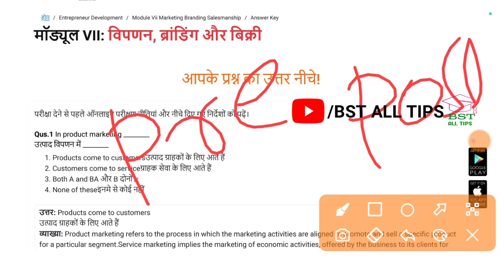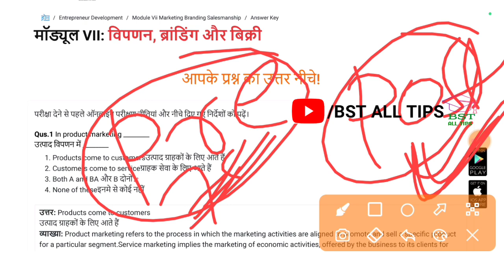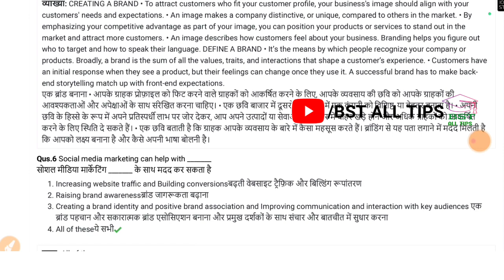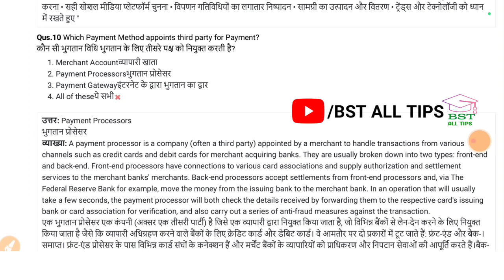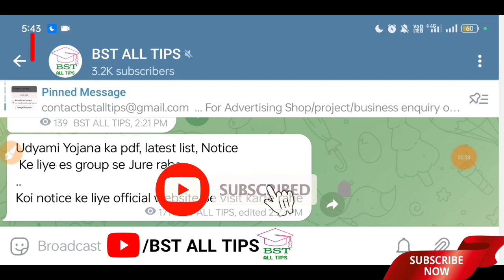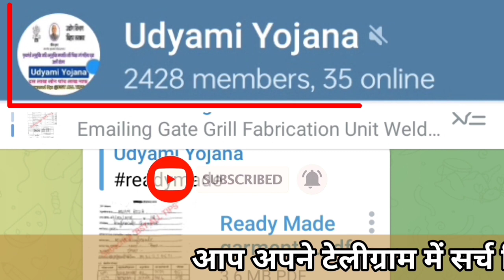Module VII: MARKETING, BRANDING & SALESMANSHIP ।। BST ALL TIPS ।। EDP TRAINING ANSWER KEYS ।।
WhatsApp Channel Follow kar lijiye ga waha edp training Exam se related post kiye h visit Link ►

Pmegp loan training update
Udyami Yojana New update

1. Eshram Card Occupation and skills fill►

 2. Correction in Disability after Card Generated►

3. How to see video with a QR Code given►

4. Lottery System In Udyami Yojana►

5. Pan Number Under Allotment►

6. How to increases disability certificate percentage►